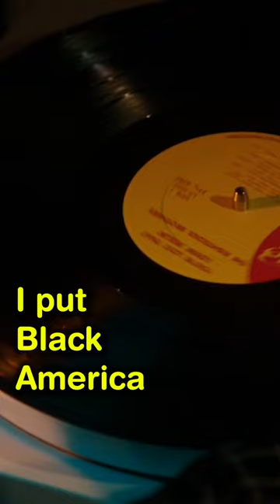Hoo-ah! AL PACINO is PHIL SPECTOR and HELEN MIRREN is his Lawyer in Great Scene from HBO Flick